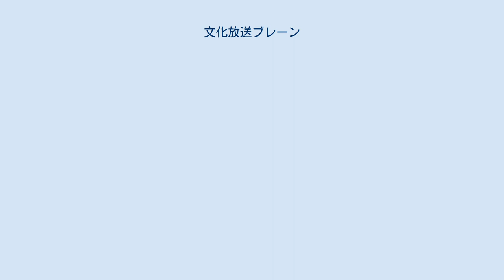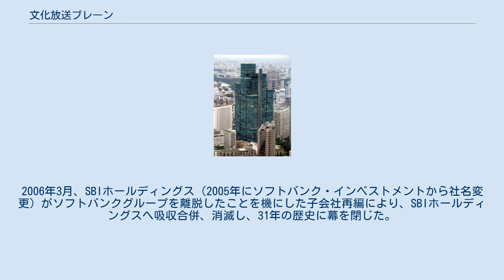文化放送ブレーン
文化放送ブレーン株式会社（ぶんかほうそうブレーン）は、かつて存在した日本の就職情報サービス会社。
1990年代には就職情報サービスで業界4位の企業だった。
2000年以降、事業再編と社名変更を繰り返し、2006年に不動産会社SBIパートナーズとしてSBIホールディングスと合併し、解散した。
 1973年10月、文化放送のグループ会社、文化放送開発センターが採用広告事業を開始したのが始まりで、1975年に文化放送ブレーンとして独立し、旺文社系の就職情報会社となった。
以後、巻末に資料請求用のはがきを付けた学生向け企業情報誌・看護師求人誌の発行や、それに関連するイベントの運営や人材紹介・人材派遣などへと事業の幅を広げるようになる。
1980年代後半の人手不足に伴う求人広告の急増で業績を急拡大、1991年11月に株式を店頭公開した。
しかし、店頭公開を前にバブル景気が崩壊し、株価は公募価格を下回った。
その後、景気悪化で企業の採用意欲が冷え込み業績が悪化、1994年3月期には最終赤字となり、以後は赤字が常態化する。
 1995年4月1日、フジテレビジョンの上場準備のための資本関係の整理に伴う株式の移動のため、筆頭株主が旺文社グループからフジテレビジョンに移動し、フジサンケイグループの傘下となる。
フジテレビジョンは、上場に先立ち株式の過半数を所持していたニッポン放送の持ち株比率を下げる必要から、同4月1日付で第三者割当増資を行っており、旺文社グループが増資を引き受ける代わりの現物出資として文化放送ブレーン株がフジテレビジョンに譲渡された。
これは、旺文社グループ側から見れば、赤字子会社の文化放送ブレーンを処分した上に、優良企業のフジテレビジョン株が手に入ることになり、極端に旺文社グループ側に有利な取引となった。
そのため、この取引は、フジサンケイグループの鹿内家との経営権争いにおける、旺文社グループを率いる赤尾好夫の協力に対する見返りだったとも言われる。
その後数年、文化放送ブレーンが更なる身売り先を探しているのは半ば業界の常識となっていた。
 1999年10月、賃貸住宅ニュース社（現・CHINTAI）会長の佐藤茂が、株式公開買付け（TOB）により文化放送ブレーン株の過半数を取得した。
これは、同年春に、フジテレビジョンから大株主を代表として賃貸住宅ニュース社へ株式売却の申し出があったことを受けたものだという。
賃貸住宅ニュース社側の思惑としては自社の賃貸情報サービスに加え就職情報サービスに進出することで、第二のリクルートを築く戦略であった。
しかし、フジテレビジョンや旺文社グループが文化放送ブレーン株を手放したことを機に、銀行が文化放送ブレーンとの株式持ち合いの解消に動き出し、株式の引き取り手が必要となったことから、当時ソフトバンクの子会社だったソフトバンク・インベストメント(現・SBIホールディングス)の支援を仰ぐこととなる。
佐藤茂は、2000年3月に文化放送ブレーンの会長に就任する予定であったが、代わってソフトバンク・インベストメント社長の北尾吉孝が会長に就任した。
ソフトバンク・インベストメントは佐藤茂からの株式譲渡、第三者割当増資などにより、2000年4月には、文化放送ブレーンの筆頭株主となる。
文化放送ブレーンは、同年6月の株主総会で社名変更と新事業進出を盛り込んだ定款変更を提案したが、この時点では依然合わせて株式の38％を持っていた佐藤茂と弟の鉄也の兄弟が、ソフトバンク主導の経営再建計画に反発し、否決される。
再建計画では新規事業のパソコンの割賦販売とインターネット接続事業を黒字化の前提としていたが、佐藤茂はその実現性に懐疑的だった。
もっとも、経営側は、新規事業は定款の変更がなくても開始可能としていた。
否決後、佐藤茂、鉄也兄弟の説得が行われ、2000年10月の臨時株主総会で、改めてブレーンドットコムへの社名変更と新規事業を盛り込んだ定款変更を提案し可決された。
また同月、佐藤茂、鉄也兄弟の所有株式の大半がソフトバンク・インベストメント傘下のファンドに譲渡されたことが発表された。
2000年12月20日、文化放送ブレーンは、ブレーンドットコムに社名変更された。
 2001年8月には、新興出版社のディジットと合併し、ディジットブレーンに社名変更。
ディジットは、...